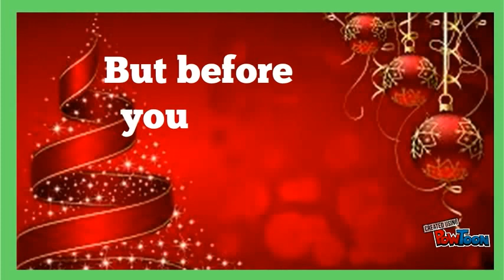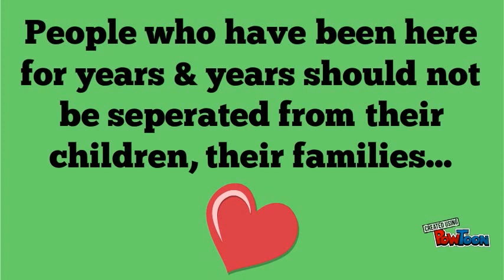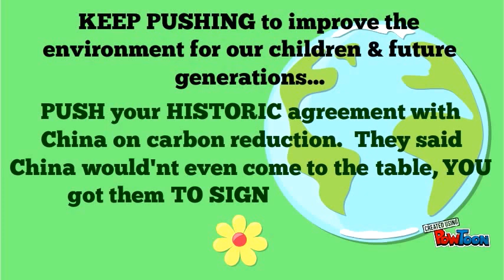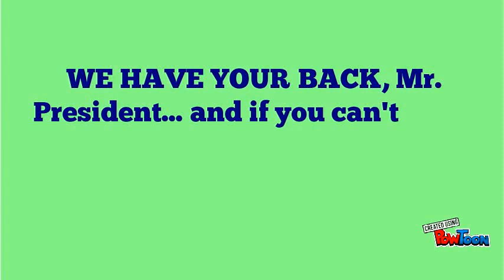CHRISTMAS CAT COOKING SCRAMBLED EGGS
THIS CAT CAN REALLY COOK!  Must see.  A bunch of cats send an open letter to President Obama LOL